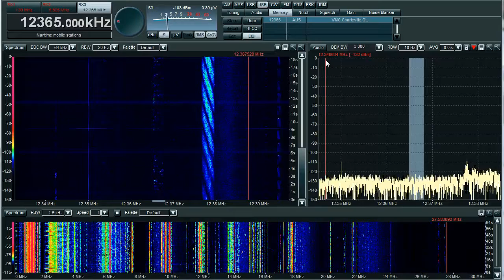VMC Charleville, Australia